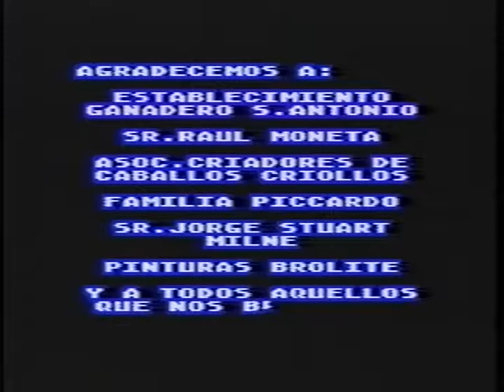Cabalgata Lobos - Luro (2)